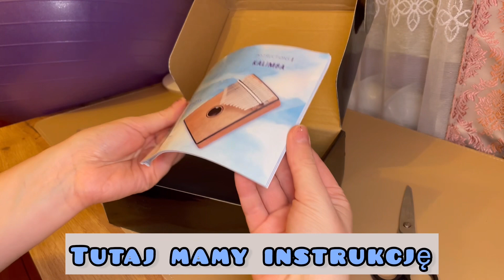Kalimba Asmr soft music - unboxing napisy po polsku ☺️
Cześć! W dzisiejszym filmie otworzymy razem moją pierwszą kalimbę.